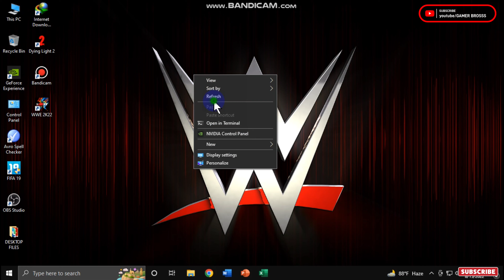How to play WWE 2K22 on Low-End Pc Optimization | Lag Fix & FPS Boost | Low End Config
In this video, we are going to show you How to play WWE 2K22 on Low-End PC + Lagging and Low FPS Fix ( 100% working ). We showed our work step by step in this video. So Do our work carefully Don't miss anything.

If you face any problem in this game don't worry we are here to solve your problem tell us your problem in the comment section But please don't comment on bad or negative things without examining we never made fake videos!!